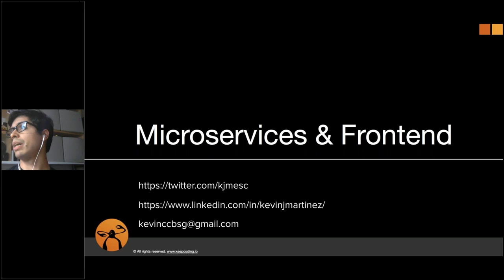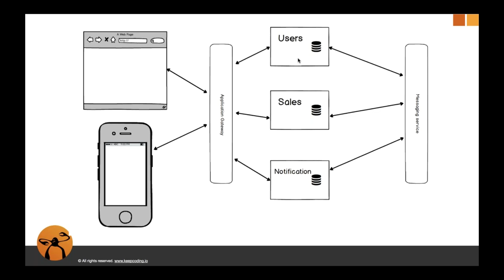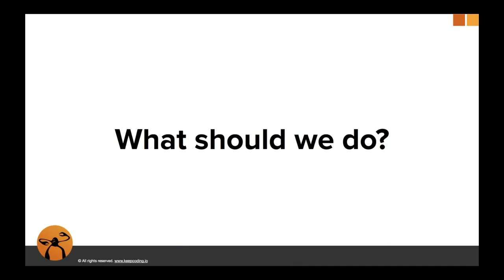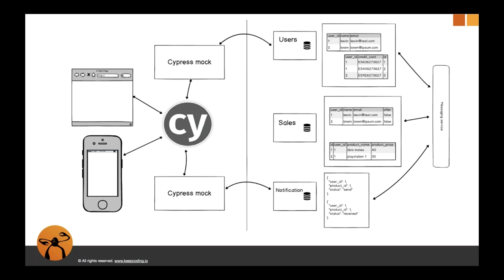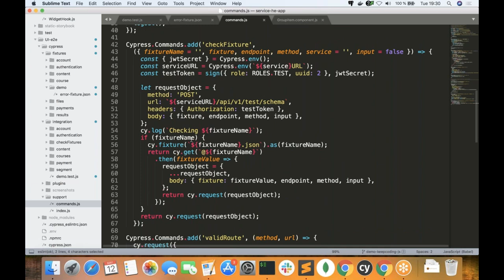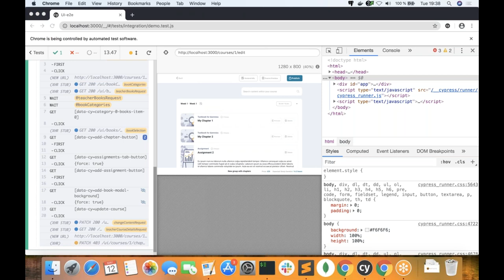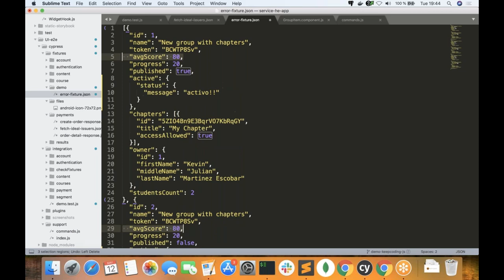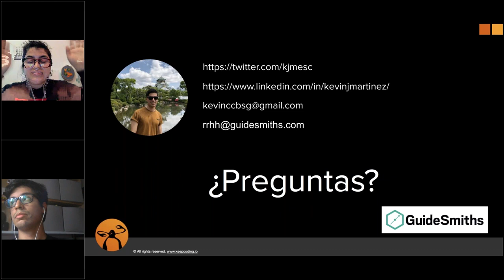Frontend y Microservicios en el Desarrollo Web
Hola KEEPCODER!

Desde KeepCoding te traemos una vez más un nuevo webinar de Kevin Martínez, en esta oportunidad con un webinar donde nos contará todo sobre Front End y Microservicios:

Trabajar en una arquitectura de microservicios es un reto que podemos encontrar en muchas de nuestras empresas. Aunque cada microservicio en sí, es independiente y podemos trabajar con el de manera aislada, a veces, nos encontramos con que el desarrollo del Frontend no siempre está tan aislado, por lo que tenemos que crear entornos de desarrollo complejos para trabajar de manera local. Esto en muchos casos puede suponer un proceso complicado para los desarrolladores frontend o para el onBoarding de nuevos compañeros.

En esta charla, os comparto mi experiencia de como desarrollamos una de nuestras aplicaciones en una arquitectura de microservicios, resolviendo estos problemas y consiguiendo que la parte frontend pueda centrarse en lo que mejor sabe hacer, crear experiencias de usuario increíbles. Para conseguir ese resultado hablaremos mucho de Cypress y arquitectura de Microservicios.

Kevin Martínez, desarrollador Javascript en Guidesmiths. Apasionado del desarrollo web y el aprendizaje continuo. Además de escribir sobre testing con Javascript y Cypress, me encanta dar formaciones y acudir a eventos para conocer lo mejor de la comunidad dev y seguir aprendiendo.